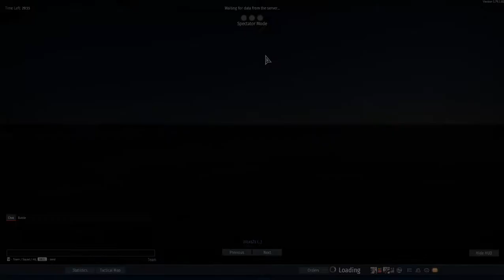War Thunder Tiger 1 Gameplay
Gameplay of the Tiger H1 in Kursk